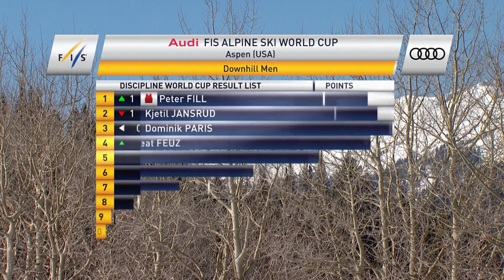Highlights | Italy takes it all in Aspen | FIS Alpine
A special day for Italy in Aspen. Dominik Paris wins the last Downhill of the season, while Peter Fill overtakes Jansrud and retains his title in this discipline.